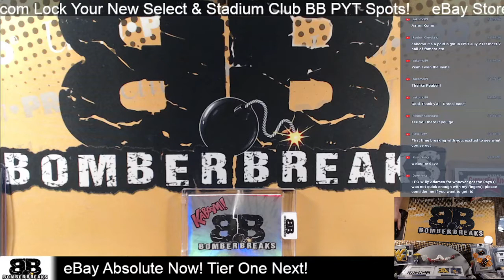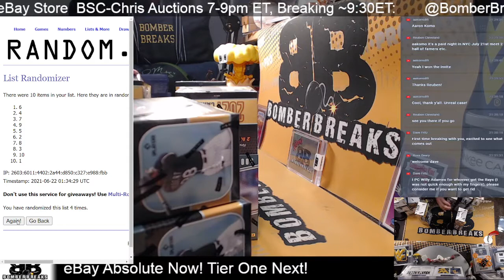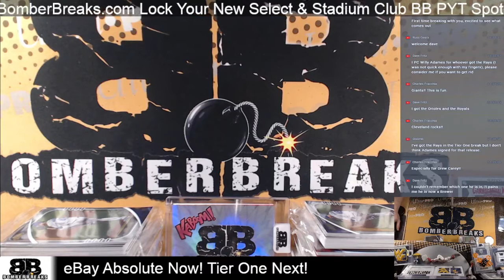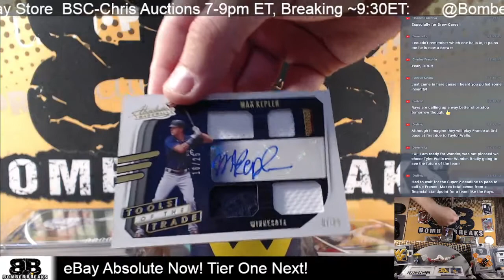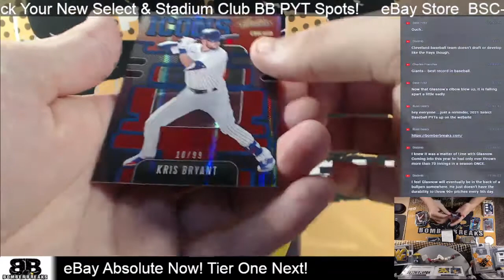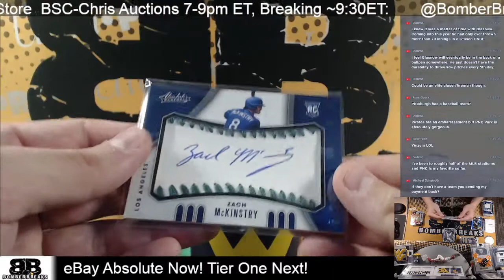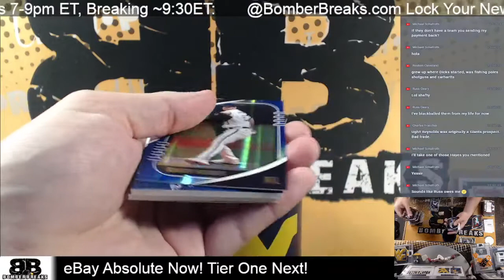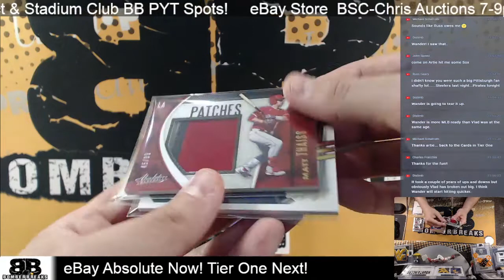eBay Monday 2021 Absolute Basebaall 5 Box Break 6 21 21